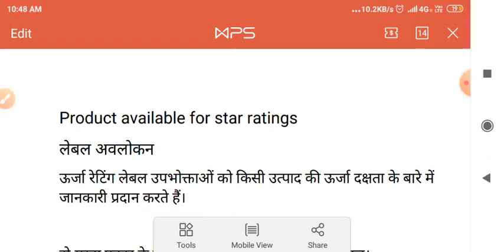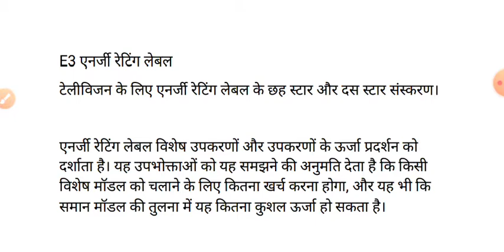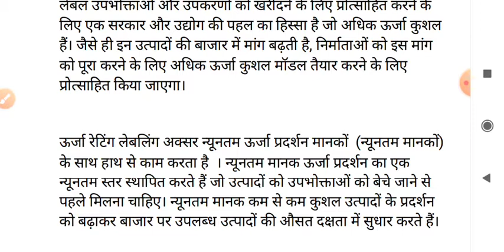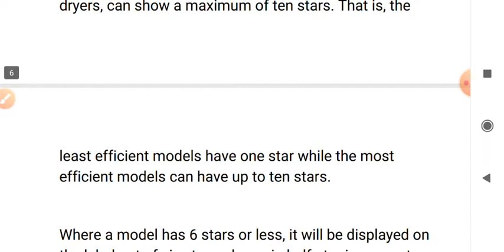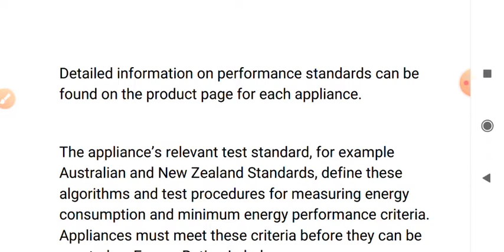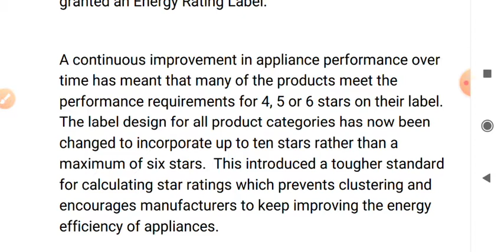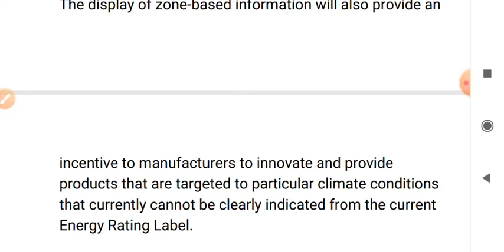Product available for star ratings